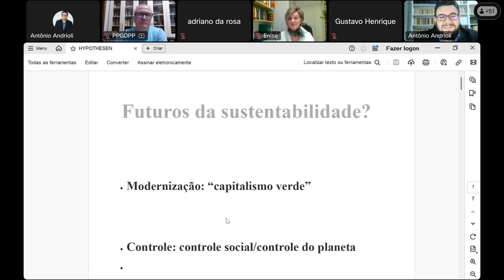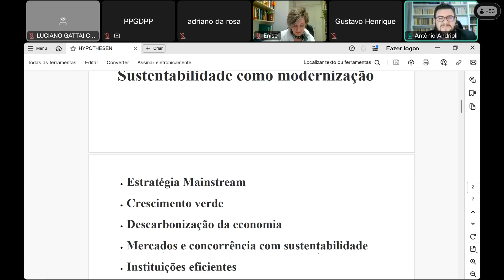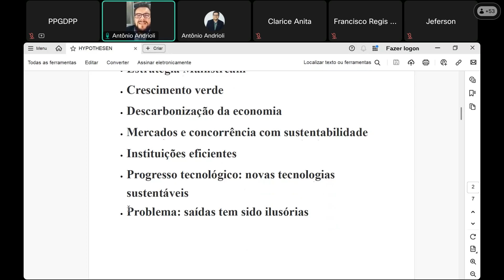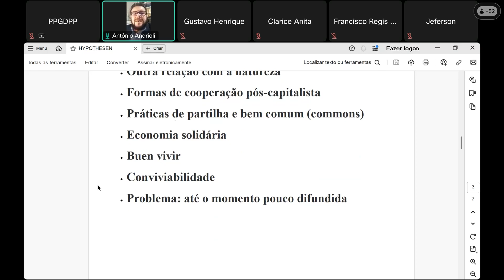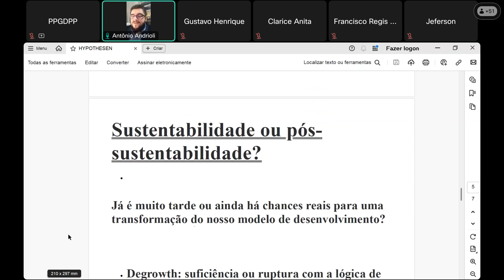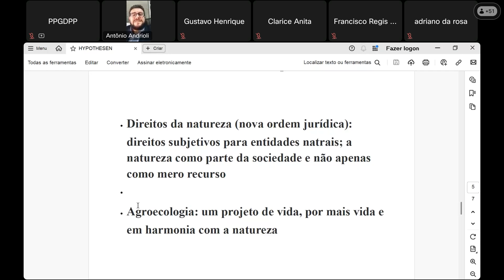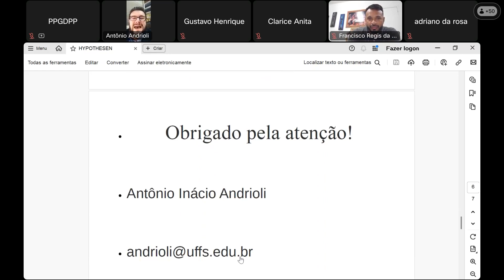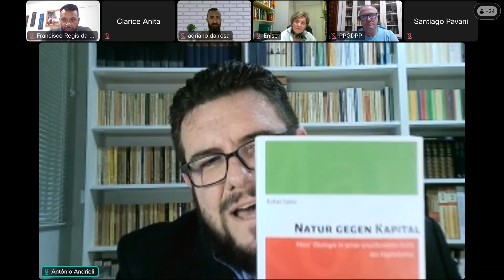Cenários do desenvolvimento sustentável no contexto das mudanças climáticas